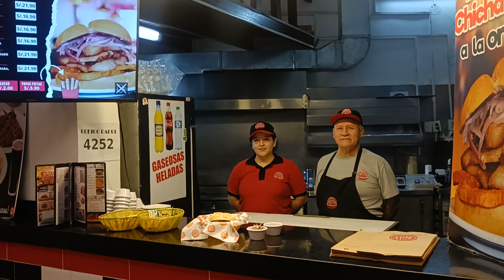CHICHARONERIA KIO Perú 😀😋 Ahora también Encontrarás más Gastronomía.